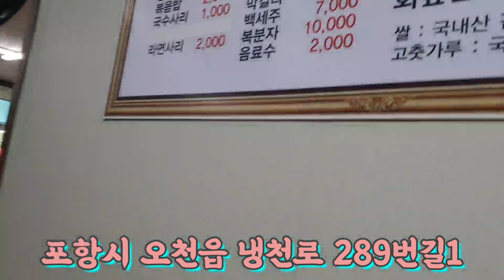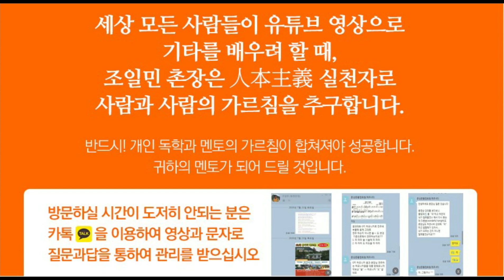회원인터뷰 / 출장강의 / 개인지도 / 개인경험 🔦🔦기타는 길을 모르면 깜깜함으로 답답합니다